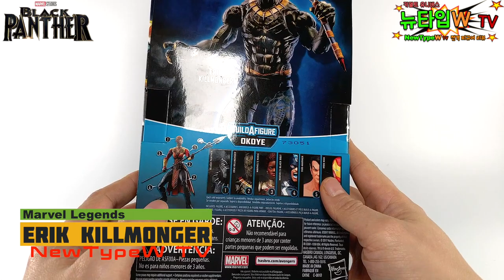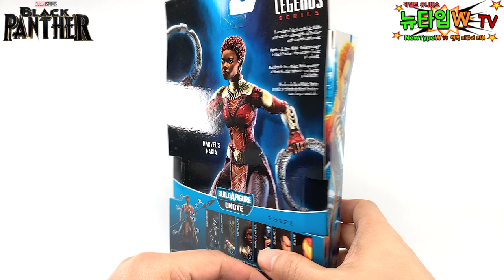엔드게임 전에 블랙팬서 MCU 18편 마블 피규어 리뷰 마블레전드 Marvel Figure Review Marvel Legends Black Panther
열심히 달려 드디어 블랙팬서까지 왔네요!!
MCU시리즈 18편!!
흑간지 작렬~

마블레전드 블랙팬서 웨이브를 준비해봤습니다~^^

영화를 다시 봐도 재미있고 피규어도 너무 잘 나와서 만족감 완전 업입니다!!